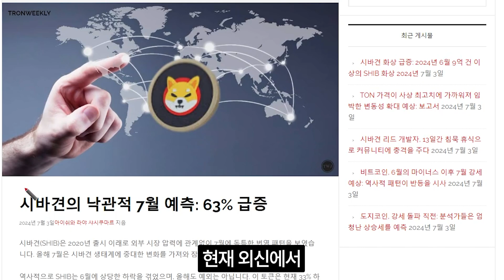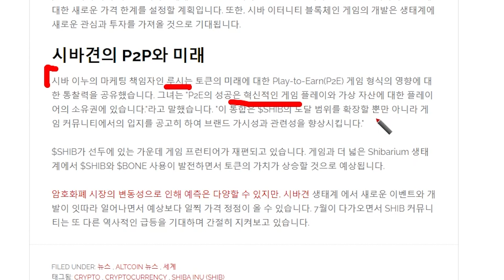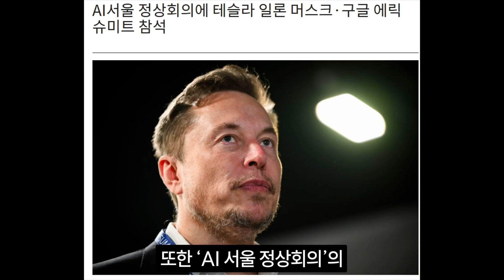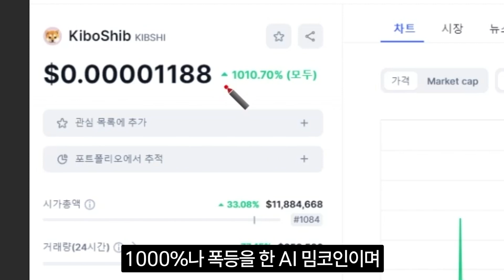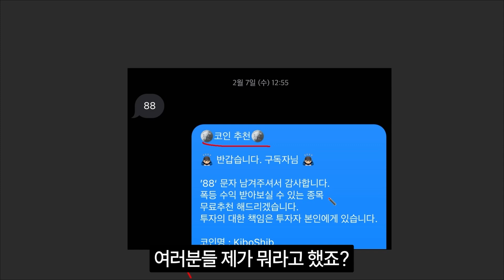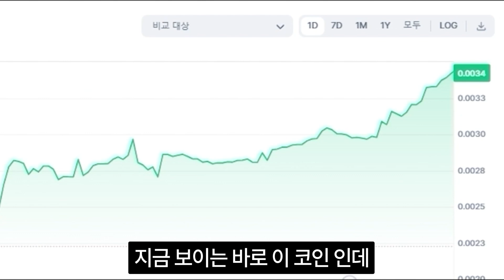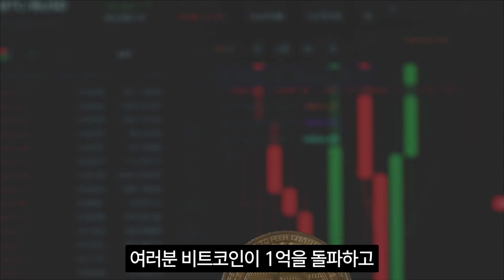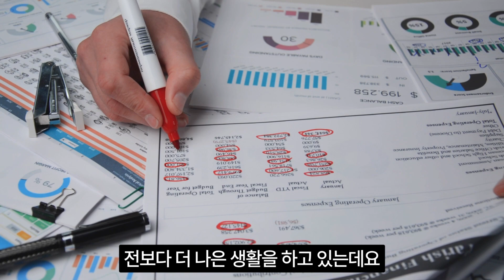[시바이누코인] 긴급속보 7월 시바이누 주말 큰일났습니다 진짜 어떻게 하죠..? 필수시청!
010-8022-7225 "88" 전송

오지는 트레이더 오지태 입니다.

구독자 여러분! 저와 함께 달려보시죠!
'88' 이렇게 문자 한 통만 보내주세요!

댓글에 구독자 확인을 위한
"핸드폰 뒷번호 4자리" + "문자완료"
남겨주시면 더 빨리 확인할 수 있습니다 :)